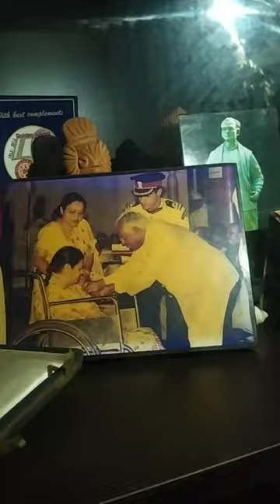*29 | দীপালী নীলপৱনৰ স্মাৰক ভৱন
*29 | দীপালী নীলপৱনৰ স্মাৰক ভৱন

keywords 🤔🤔🤔

neel pawan baruah,
neel pawan baruah art,
neel pawan baruah and dipali borthakur,
neel pawan singh ke gana,
neel pawan baruah drawing,
neel pawan ke gana,
neel pawan baruah love story,
neel pawan singh,
neel pawan singh new song,
neel pawan baruah,
Dipali borthakut,
dipali borthakur assamese song
dipali borthakur assamese song jun
dhone junalite,
dipali borthakur gaan,
dipali borthakur assamese song lyrics,
dipali borthakur and neel pawan baruah,
dipali borthakur bihu song,
dipali borthakur jun dhone,
dipali borthakur senai moi jau,
dipali borthakur interview,
dipali borthakur love story,
assamese love story new,
assamese love status,,
assamese love story song,
assamese love story status,
assamese love song status,
assamnese love video,
assamese love status video,
assamese love letter,
Guwahati,
guwahati durga puja,
guwahati golaghat song,
guwahati loi goisilu,
guwahati news live,
guwahati chariali,
guwahati arijit singh live,
guwahati serial,
guwahati news,
guwahati city,
guwahati accoland,
assamese mini vlog,
assamese mini block,
assamese mini song,
assamese mini vlog new,
assamese mini vlog boy,
assamese mini theatre,
assamese mini video,
assamese motovlogger,
assamese mini block new,
assamese mini vlog kavyashree,